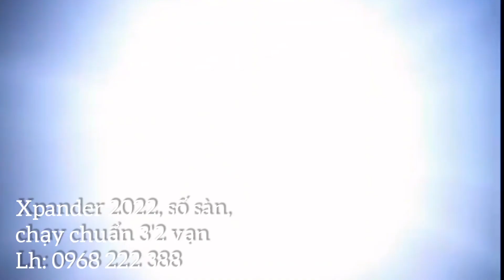xpander 2022, số sàn, chạy chuẩn 3'2 vạn | Kênh Xe Uy Tín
xe tư nhân, 1 chủ
giá 485tr